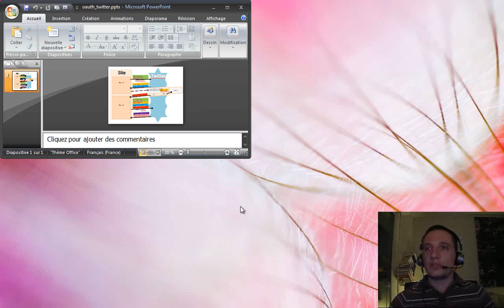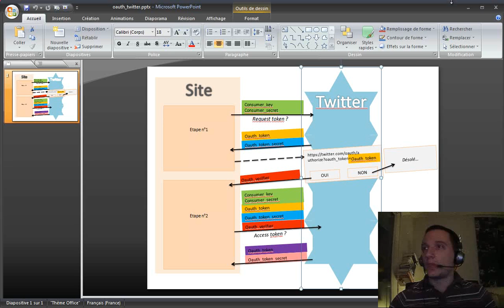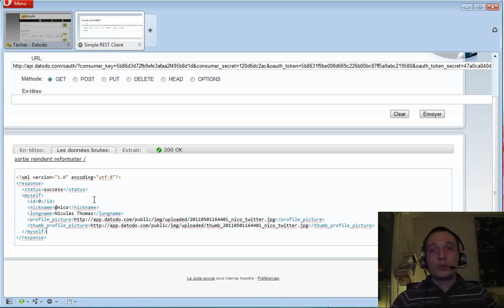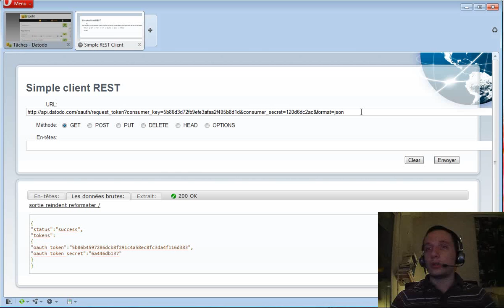Episode n°144 - Développement du fournisseur de services OAuth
Dans cette vidéo, je vous parle du fournisseur de services OAuth que j'ai commencé à développer, qui est la première pierre de l'API de Datodo.